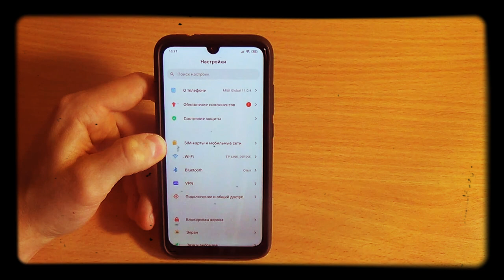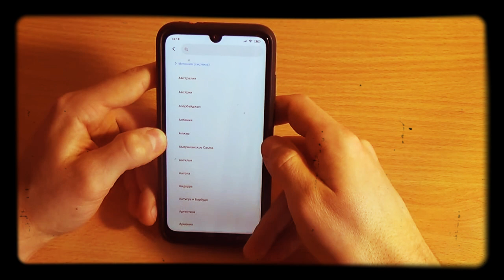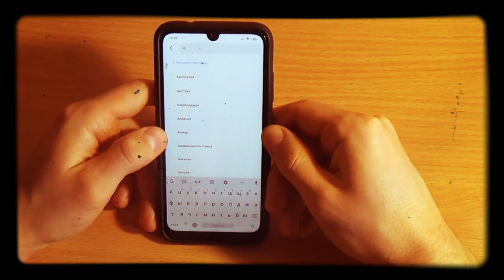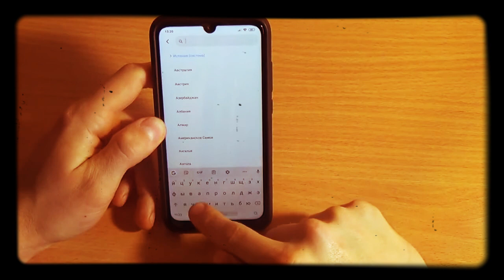Секреты Miui от Xiaomi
Сегодня мы будем говорить о некоторых хитростях, которыми обладают большинство смартфонов Xiaomi работающие на Android 5.0 с фирменной оболочкой MIUI 8.Что ж давайте рассмотрим ближе сегодняшние Лайфхаки для смартфонов Xiaomi, которые мы приготовили для Вас.
1. Карусель обоев.Стоит только взять в руки смартфон и начать с ним работать, как в глаза мне бросилась любопытная кнопочка в правом верхнем углу на экране блокировки. Оказывается, данная кнопка запускает очень интересную функцию – карусель обоев.
2. Второй способ немного отличается, для этого идем в Настройки/Обои и делаем то, что нам нужно – меняем обои рабочего стола или экрана блокировки. Там найдете в нижнем правом углу кружочек с плюсиком, с помощью которого можно установить свою картинку в качестве обоев. Кстати, там же присутствуют настройки карусели обоев, о которых мы писали выше.
3. Для каждого региона Xiaomi настраивает свою прошивку в соответствии с требованиями государств. Например, в Европе и России есть ограничения по громкости звука в наушниках, чего нет в Индии. В регионе Великобритания MIUI 11 полностью лишается наличия рекламы в прошивки, так как у британцев по этому поводу действуют жесткие правила.
   Если выбрать регион Сингапур, то MIUI 11 позволит смартфону громче звучать как из внешнего динамика, так и в наушниках.
   Если вы из тех, кто любит получать новые версии прошивки MIUI в числе первых, то вам необходимы выбрать один из трех регионов (на выбор): Мексика, Индия или Китай. Для этих регионов прошивки выпускаются в первую очередь.
   Соединенные Штаты Америки, точнее этот регион в MIUI 11, позволяют работать жестам в смартфоне более точно и плавно (видимо, чтобы не ударить в грязь лицом перед iPhone). Также регион США позволяет улучшить качество звука и басы становятся более глубокими, насыщенными.

Пишите в комментариях, какой регион в MIUI используете вы и почему. Будет интересно почитать!